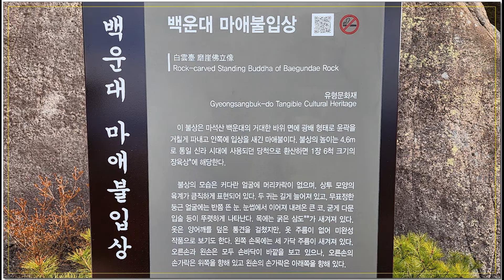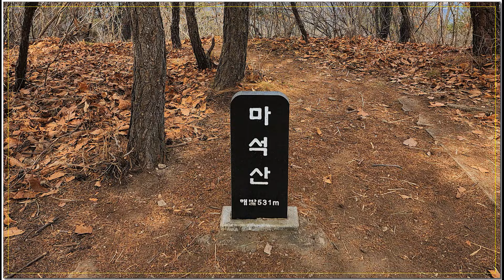숨은 보석 같은 산...경주 마석산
용문사ㅡ마석산 정상ㅡ1시간
정상ㅡ맷돌바위ㅡ5분
정상ㅡ대포바위ㅡ15분
정상ㅡ삼지창바위ㅡ20분